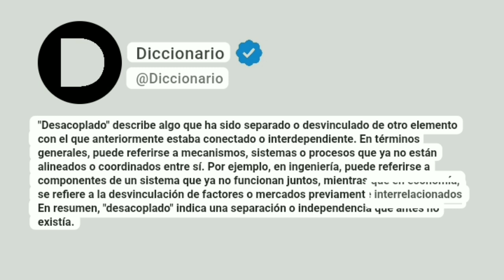Desacoplado Significado En Español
"Desacoplado" describe algo que ha sido separado o desvinculado de otro elemento con el que anteriormente estaba conectado o interdependiente. En términos generales, puede referirse a mecanismos, sistemas o procesos que ya no están alineados o coordinados entre sí. Por ejemplo, en ingeniería, puede referirse a componentes de un sistema que ya no funcionan juntos, mientras que en economía, se refiere a la desvinculación de factores o mercados previamente interrelacionados. En resumen, "desacoplado" indica una separación o independencia que antes no existía.